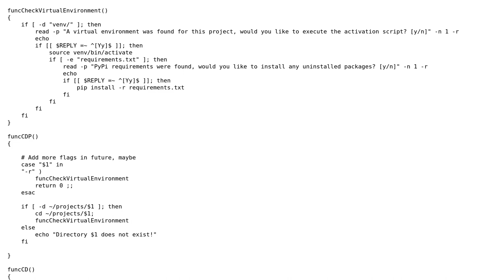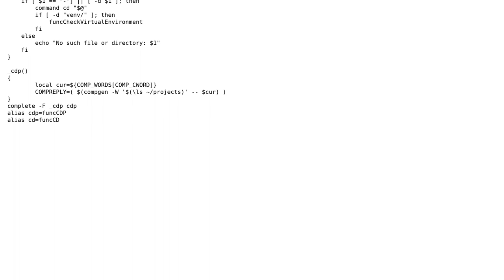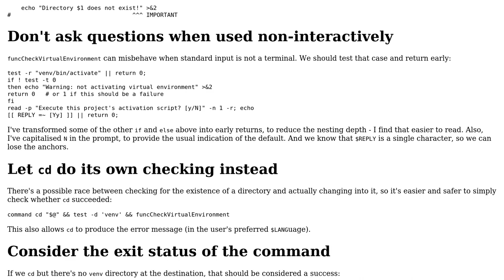Small bash script to enhance virtual environments on directory navigation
With thanks & praise to God, and with thanks to the many people who have made this project possible! | Content (except music & images) licensed under CC BY-SA | Music | Images & others | With thanks to user Toby Speight user Berry M. and the Stack Exchange Network Trademarks are property of their respective owners. You are responsible for your own actions.